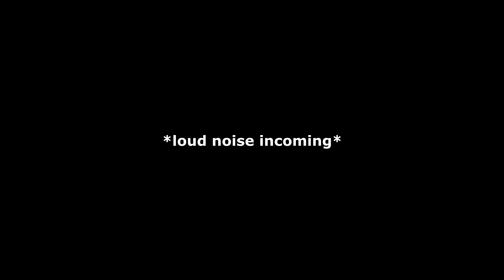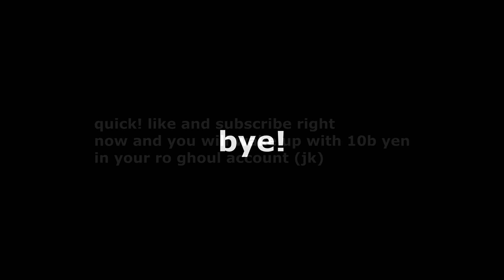Ro Ghoul - KOSSHIK1 TROLLING.MP4 - Ro Ghoul Trolling Kosshi | Ro Ghoul Noob Trolling | Roblox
in another trolling video, i use kosshi! enjoy!

inspired by 2kmz and others!